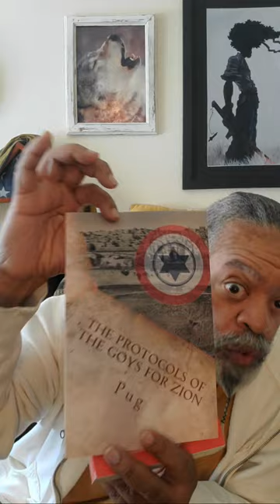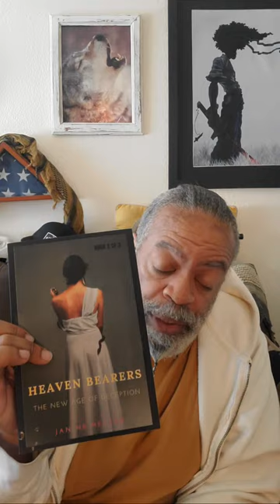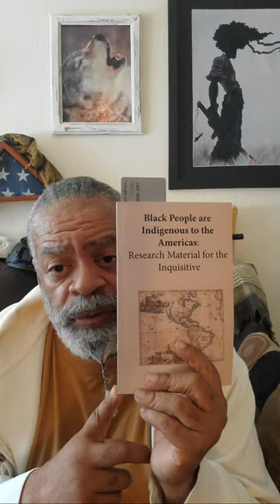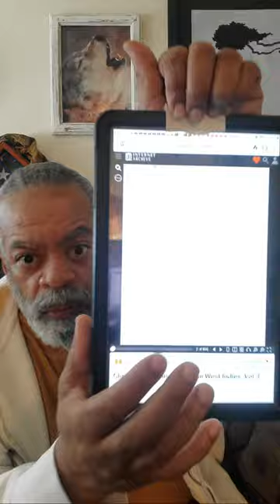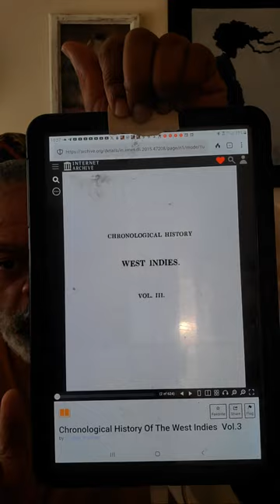They weren't careful. We are not carnivores and don't let people who don't know you tell you who u r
And check out TRU HERU and Jah

(She's not making jewelry at the moment)